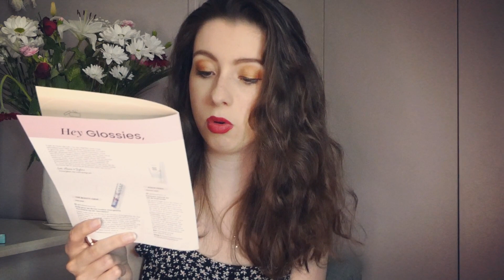Glossybox juin // unboxing🧡💛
Hello !
on se retrouve aussi pour l'unboxing de la Glossybox de JUIN

bon visionnage
Amelie